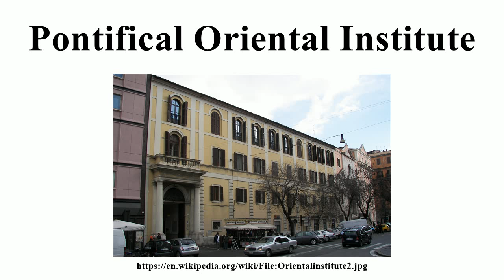Pontifical Oriental Institute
Image-Copyright-Info
Image-Copyright-Info